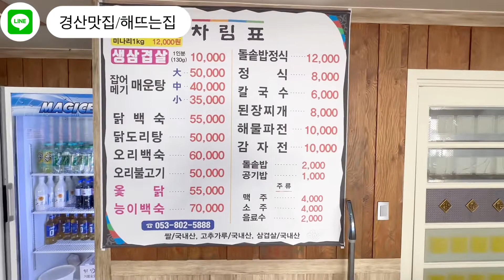[경산맛집 해뜨는집] 매운탕,오리불고기,삼겹살 못하는게 없는 이곳! 손맛부터 다릅니다! 꼭 가보세요